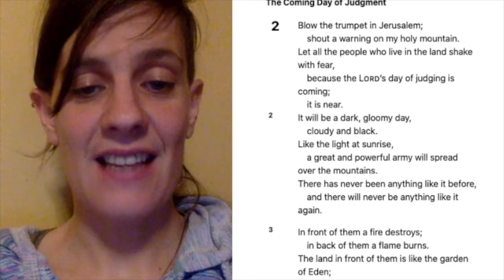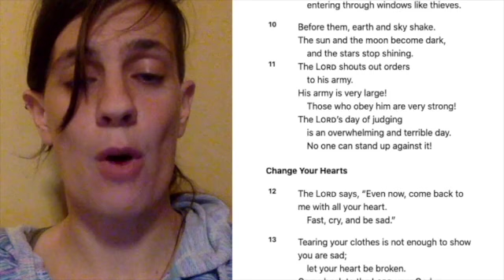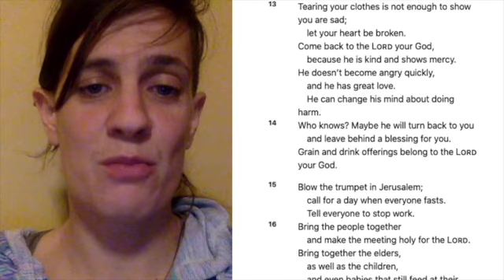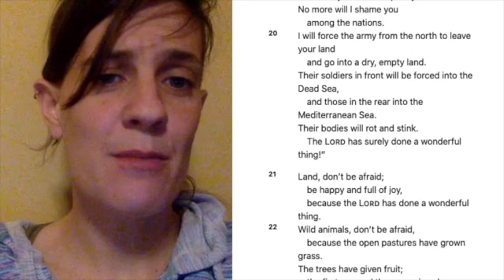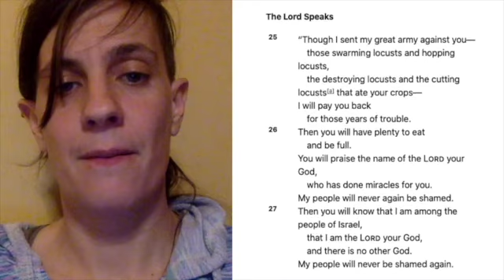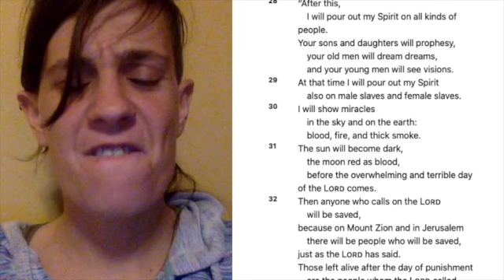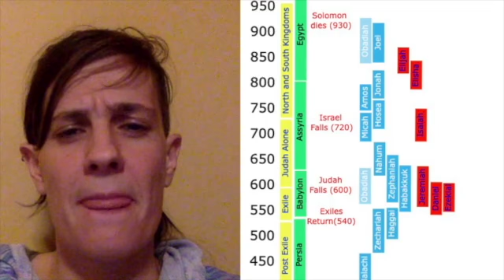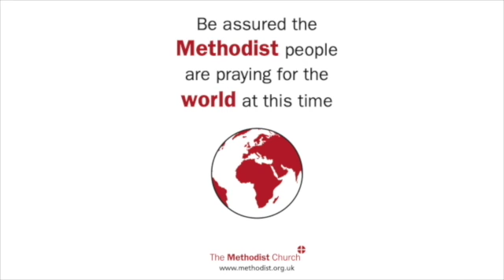Lent Extra 15